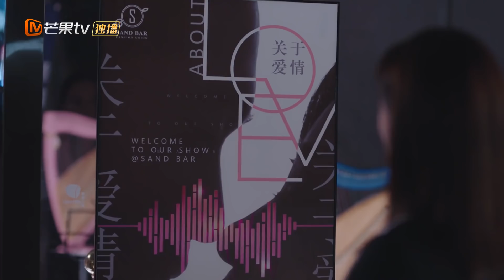莫灵泽和前女友合作歌曲？ 许倾悠吃醋离场？《夜色暗涌时 Love At Night》【芒果TV青春剧场】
加入频道会员： 《第十二秒》每周三至周五20点更新2集，会员抢先看4集！

剧情简介：
导演: 林毅
主演: 张予曦、刘学义
类型:  当代都市
制片国家/地区: 中国大陆
语言: 汉语普通话
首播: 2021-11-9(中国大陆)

《牛气满满的哥哥》完整版：
《夏日少年派》完整版：